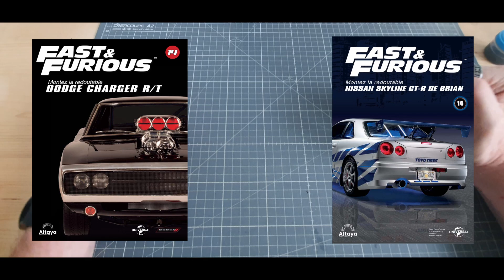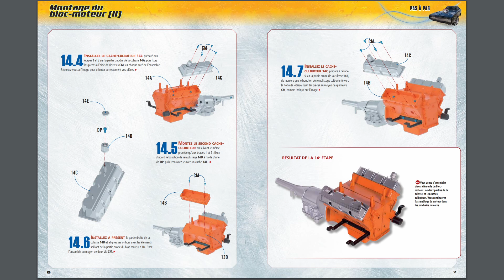altaya Pack Fast & Furious montage du numero 14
pack duo avec la dodge chargeur et la skyline 110 numeros pour les deux collections